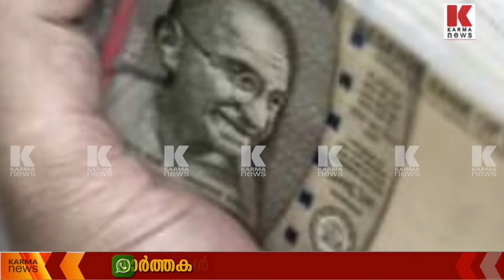ഇനി ഇന്ത്യൻ രൂപയുടെ സമയം ;രൂപ കുതിയ്ക്കുന്നു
ഏഷ്യയിലെ ഏറ്റവും ശക്തിയാർജ്ജിച്ച നാണയം, സമ്മർദ്ദങ്ങളെ അതിജീവിച്ച് ഇന്ത്യൻ രൂപ